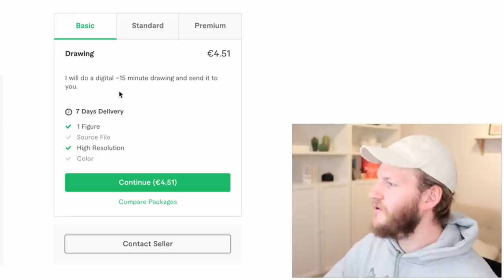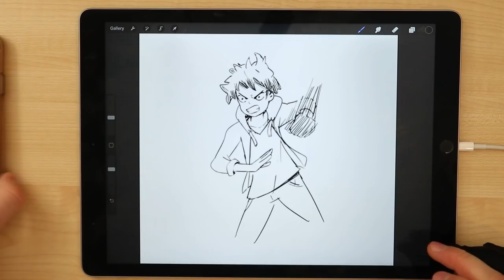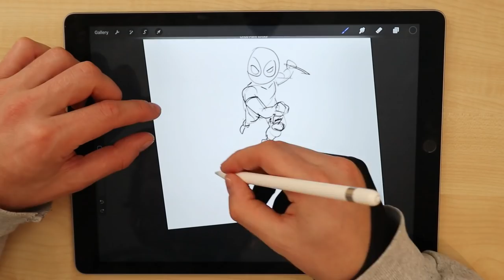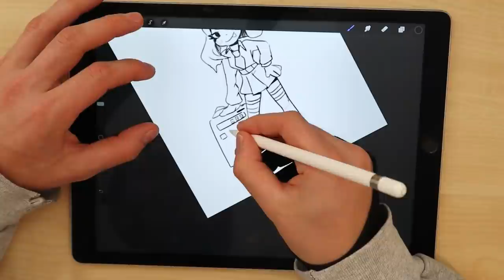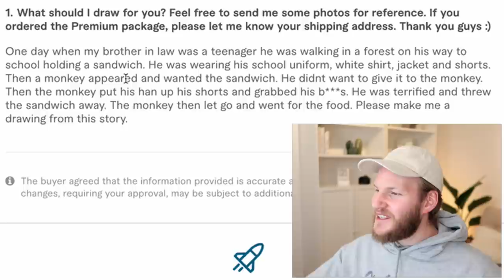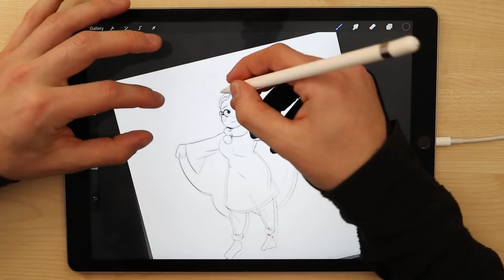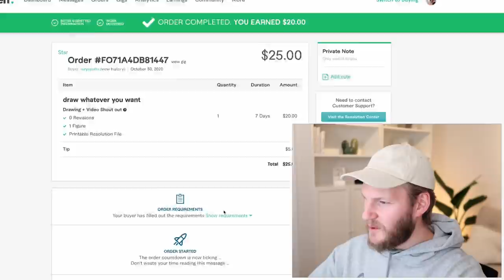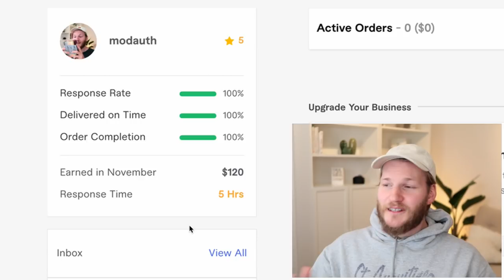I made a Fiverr Page and DREW Everything People want me to for 5$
I tried out Fiverr for a day and it may have been a huge mistake :D